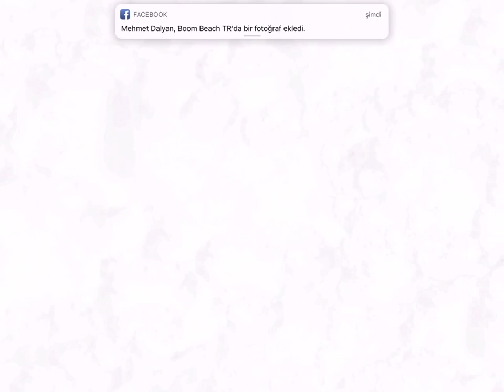Boom beach TR SPECIALFORCE Team 5 attacks.